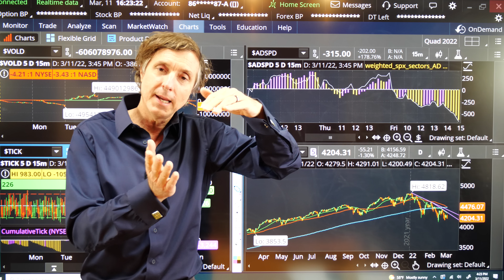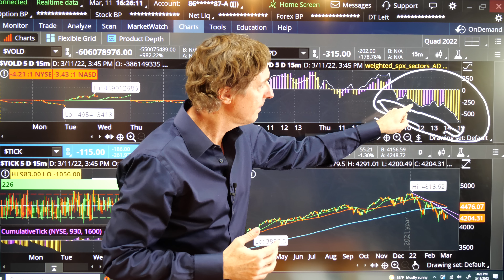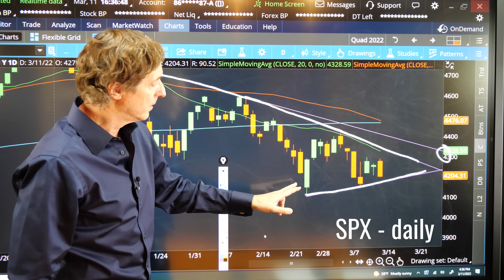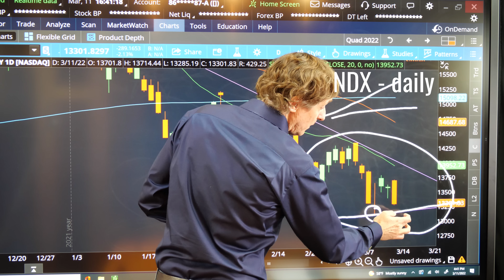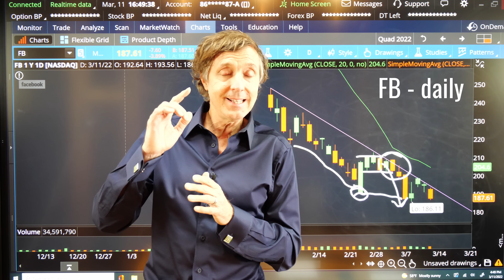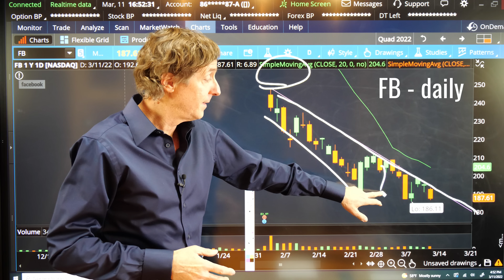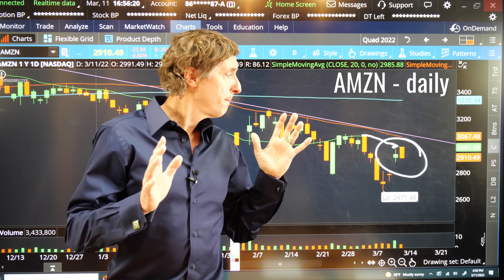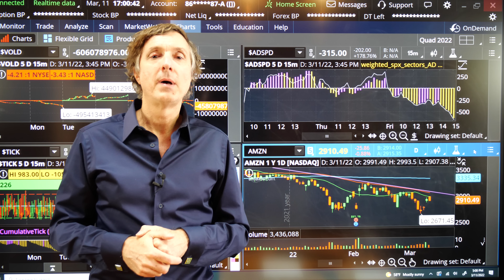Calm Before the Storm | ShadowTrader Video Weekly 03.13.22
To trade live with Peter and get his alerts to your phone all day in real-time:

Always only $49 per month and never a contract.